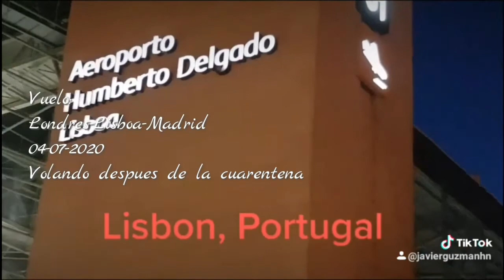Vuelo London hacia Lisboa, Portugal y Madrid despues de la cuarentena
Viaje desde Londres Heathrow hacia El Aeropuerto Humberto Delgado de Lisboa volando con TAP Air Portugal el 03 de Julio de 2020.  Recien abiertas las fronteras en Europa luego de mas de 3 meses en cuarentena y confinamiento.
y el 04 de Julio de 2020 volando desde Lisboa hacia el Aeropuerto Adolfo Suarez Madrid Barajas. siempre con TAP Air Portugal.

TAP Air Portugal (Transportes Aéreos Portugueses) es la principal aerolínea de Portugal. Fue fundada el 14 de marzo de 1945, actualmente es miembro de Star Alliance y vuela principalmente a Europa, América y África.

Historia
Transportes Aéreos Portugueses fue fundado el 14 de marzo de 1945 y al año siguiente recibió sus primeros aviones, los Douglas DC-3 Dakota. El 19 de septiembre de 1946 fue abierta la primera línea comercial, de Lisboa a Madrid. El 31 de diciembre de ese mismo año fue abierta la Línea Aérea Imperial, entre Lisboa y Luanda (capital de la entonces colonia de Angola) y Lourenço Marques (actual Maputo, en la también colonia de Mozambique), con un total de doce escalas. La primera línea doméstica, entre Lisboa y Oporto, fue abierta en 1947, año en que fueron adquiridos los C-54 Skymaster.

Entre tanto, TAP comenzó a volar a Londres (Reino Unido), París (Francia) y Sevilla para, ya en la década de los 50, abrir la ruta a Marruecos. En 1953 TAP pasó a manos privadas y dos años más tarde fueron comprados dos aviones Super Constellation con los que se redujo la duración del viaje entre Lisboa y Lourenço Marques.

En 1962 entró en servicio el primer avión de reacción, un Caravelle que hizo el viaje Lisboa-Madrid. Al año siguiente los reactores también se incorporaron a las rutas africanas. En 1966 vuela a América, inaugurando la línea a Río de Janeiro. Se escogió el 17 de junio como conmemoración de la llegada en el mismo día de 1922 a Guanabara del hidroavión Santa Cruz, a los mandos de Sacadura Cabral y Gago Coutinho, viaje que supuso la primera travesía aérea del Atlántico sur. También en 1966 fue inaugurada la ruta a Nueva York. A partir de 1967 TAP pasó a ser la primera compañía aérea europea en operar exclusivamente con reactores. Dos años después nació Transportes Aéreos Continentais (TAC), una subsidiaria de TAP destinada al servicio de aerotaxi.

En 1970 TAP recibió de manos del gobierno portugués la Medalla al Mérito Turístico por los servicios prestados al turismo del país. Dos años más tarde, TAP fue premiada de nuevo, esta vez con el trofero Publituris a la mejor compañía aérea portuguesa, el cual repetiría en 1973 y 1974. En 1975 la compañía fue nacionalizada, pasando a manos de la República Portuguesa.

El Aeropuerto Humberto Delgado (en portugués, Aeroporto da Portela) (IATA: LIS, OACI: LPPT), también llamado Aeropuerto de Lisboa o Aeropuerto de Portela, está situado en las freguesías de Olivais (en Lisboa) y Camarate y Prior Velho (en Loures). Es el mayor aeropuerto de Portugal y uno de los mayores del sur de Europa, y sirve de hub para la principal compañía aérea del país, TAP Air Portugal.

En 2017 el aeropuerto tuvo un tráfico de 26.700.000 de viajeros, un 18,7% más que en 2016

Hasta la inauguración del Aeropuerto de Portela, en Lisboa estaba en funcionamiento un antiguo aeropuerto llamado Campo Internacional de Aterragem (Campo Internacional de Aterrizaje) situado en Alverca, que entró en funcionamiento en 1919 y dejó de utilizarse en 1940.

En los años 1930 los vuelos transatlánticos entre Europa y América se hacían en hidroaviones por motivos de seguridad. Después de atravesar el océano Atlántico los pasajeros hacían transbordo en aviones con base terrestre que les llevaban a su destino final.

Siendo Lisboa la capital más occidental de Europa, la ciudad se convertía en una terminal estratégica desde el lado europeo para los enlaces de vuelos transatlánticos.

Donar en Bitcoin: 17Kk6o57sFXKJJwfd7PnLvuEtqj7ciyGNk